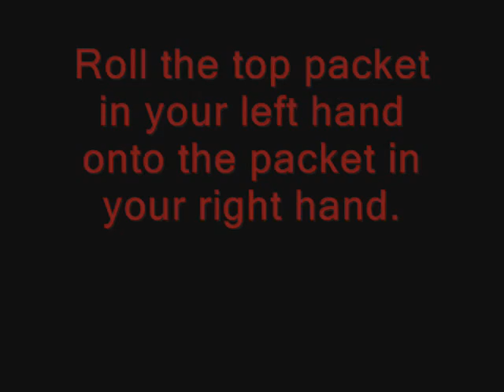BaByCat Tutorial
This is a tutorial for a cut of mine.  Hope you like it..